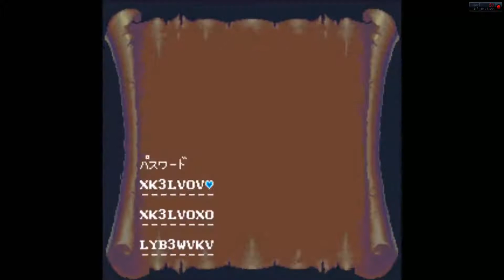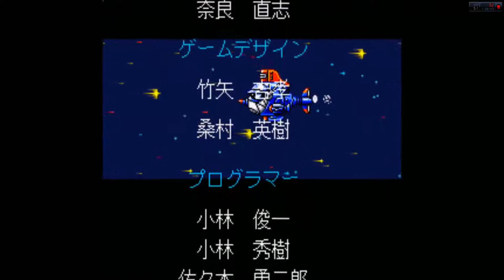SNES - Great Battle 3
Komplettgame für das Spiel "Great Battle 3" auf der Super Nintendo Konsole